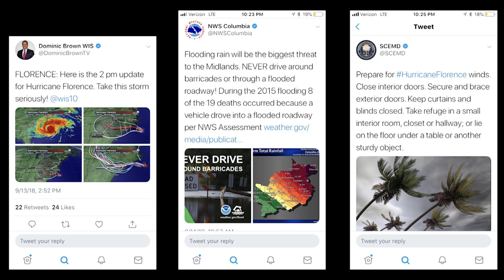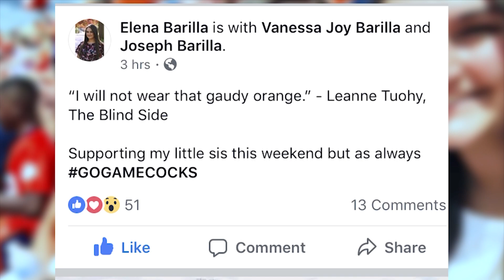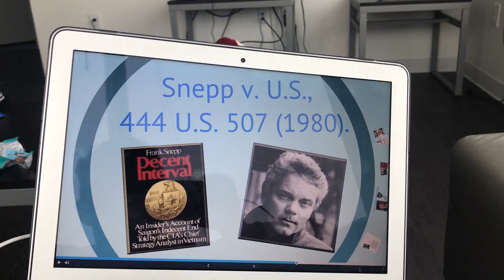Fleeing Florence | SGTV News 4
In this week's Feel Good Friday, SGTV News 4 asked USC students what they did on their week off of school!